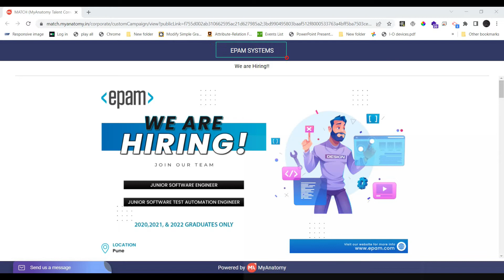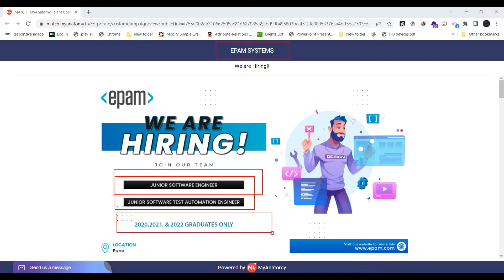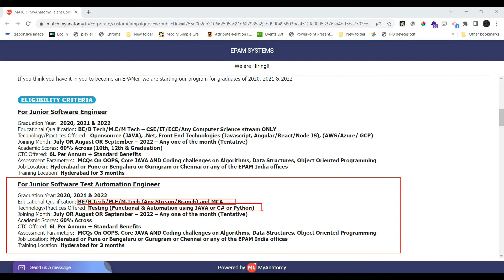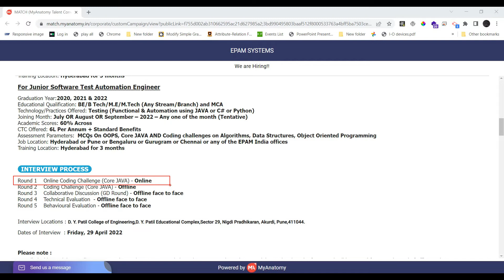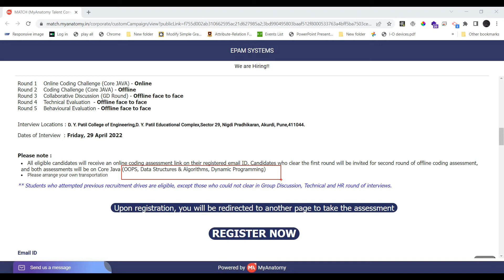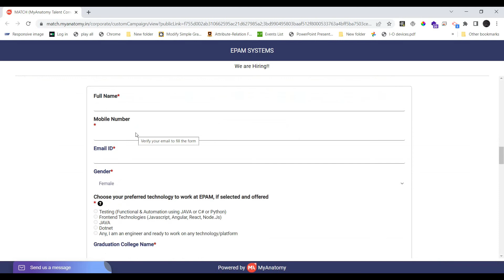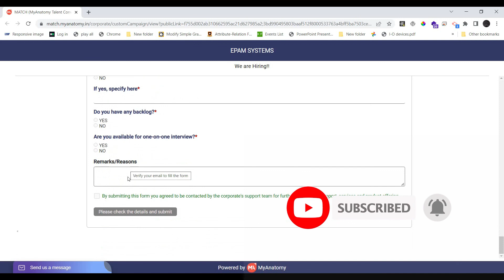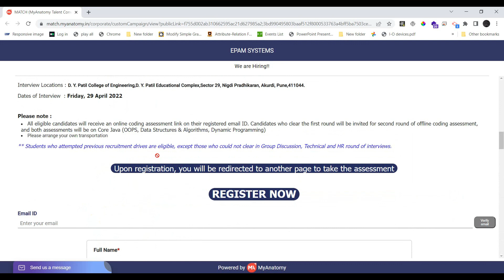Off campus Drive for 2020 Batch | Fresher Jobs In Tamil | Job Vacancy 2022 in Tamil | Latest Jobs